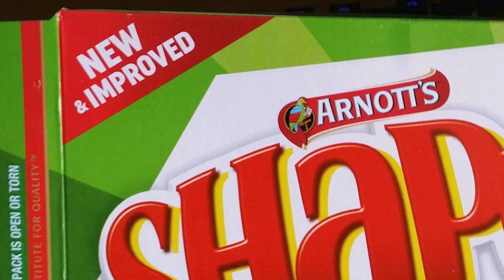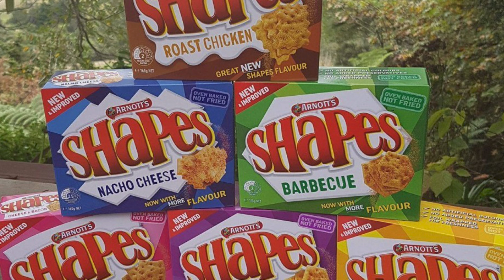Bring back nacho cheese SHAPES!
A sketch about my long lost love... Arnott's Shapes, specifically the discontinued Nacho Cheese flavour which they took from us. In the style of a Netflix documentary I will uncover the truth about this famed brand and their bold choice to remove their most underrated bikkie.